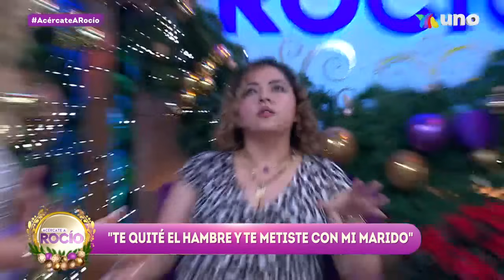Argelia le quitó la ropa, el carro, la casa y el esposo a Estefany | Acércate a Rocío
Además de quitarle al esposo, Argelia se quedó con la ropa, el carro y la casa que eran de Estefany. Asegura que la vida es de los vivos. Argelia escapó de Michoacán luego de que su exesposo le pusiera el cuerno con un hombre.